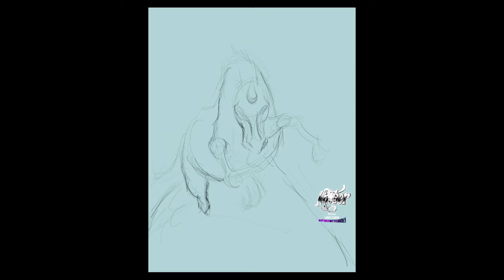Speed draw Inktober 2020: Day 13 :Dune and Unicorn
InkTober 2020 day 13: Dune and Unicorn. As I was drawing him, I just imagined that he wasn’t the typical rainbow and glitter type. I drew an angry unicorn who’s done with people trying to capture or ride him. He’s done. I’ve never drawn a desert or a mythical beast this pissed